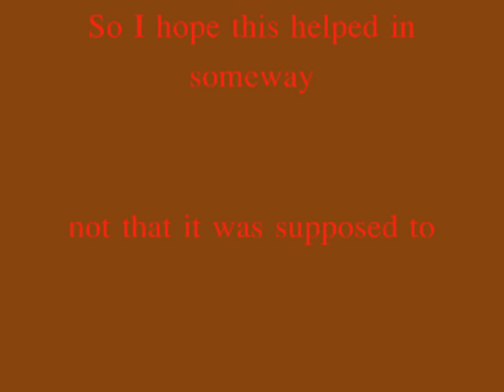WolfQuest Gameplay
*NOTE*: THIS IS MUCH MORE INTERESTING IF YOU LISTEN TO MUSIC*         Me (Darkstar77), my sister (Rivertail18), and some random peoples. So, it shows how to hunt, and just what the general game looks like. My game setting was on GOOD, which is like in the middle. Loook for me on wolfquest!